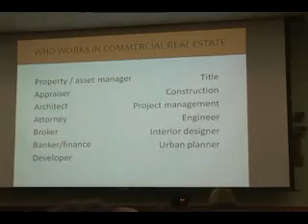UCREW Austin Promo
UCREW Austin - Crew Austin University Outreach
 - Produced by Austin Digital Imagery, Austin TX